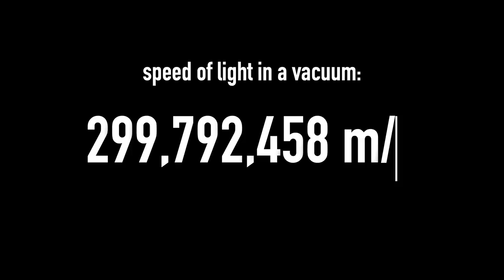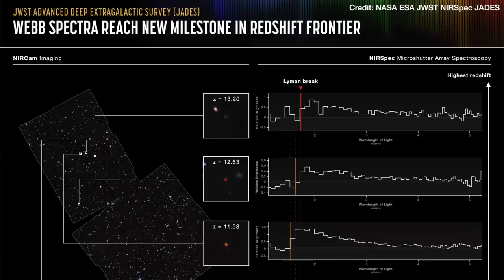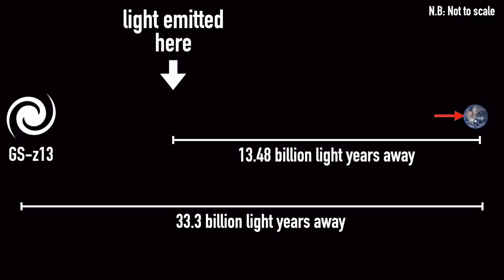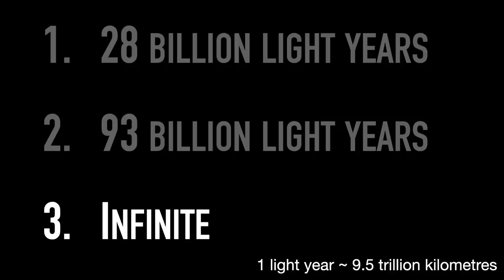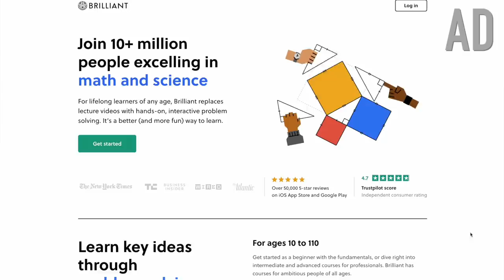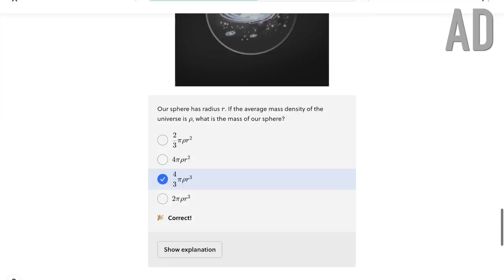How big is the ENTIRE UNIVERSE?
Curtis-Lake et al. (2022; GS-z13 discovery in JWST data, no paywall)

00:00 - Introduction
00:48 - 28 billion light years (the Observable Universe)
02:29 - 93 billion light years - correcting for expansion
03:48 - An example with JWST galaxy GS-z13
05:25 - Comoving distance vs lookback distance
05:53 - We can't say the Universe is infinite
07:23 - Brilliant
08:46 - Bloopers

Correction: 04:20 I wasn't very careful with my words or graphics here. For those familiar, I made the decision to skip over the idea of "proper distance" for simplicity in this video. This is the distance between us and the object (in this case GS-z13) when the light was emitted, which at the time was actually 2.34 billion light years. The Universe's expansion means that the light travel time is then the further "lookback distance" of 13.48 billion light years.